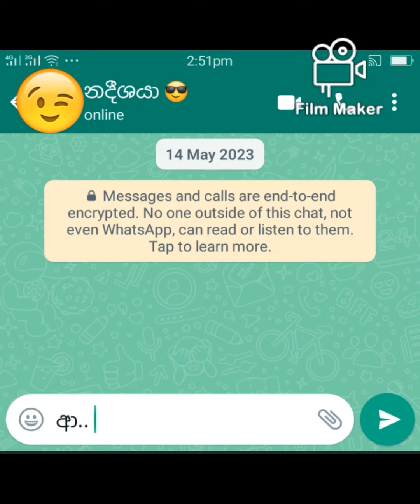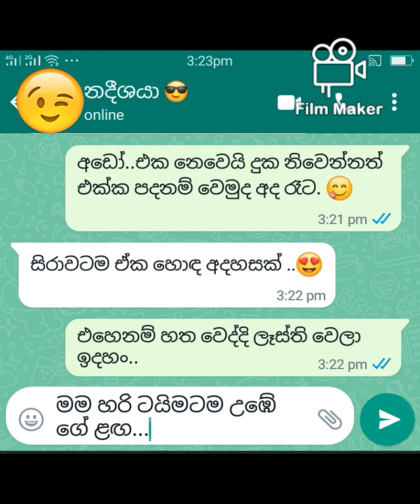අන්සතු ක්‍රමයට බොක දැමීම (ජොන්ටි අයියා ) 😜 | What aap chat fun sinhala to day | 2023.07.03